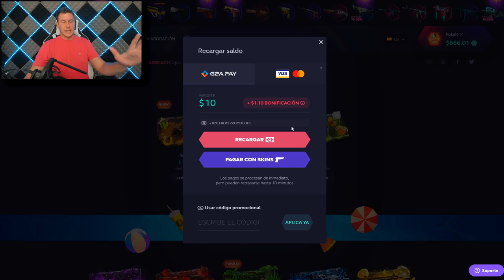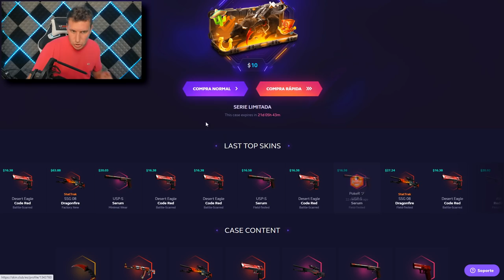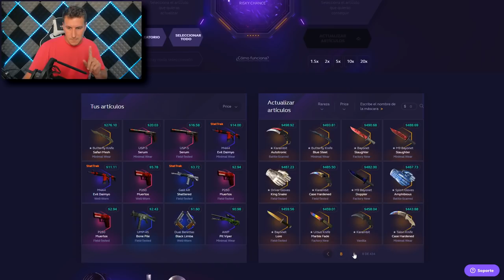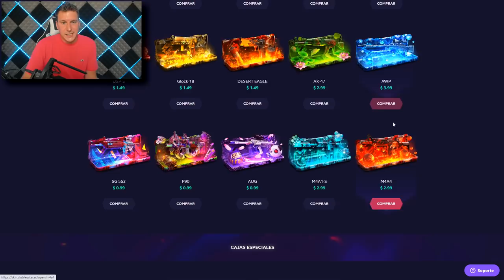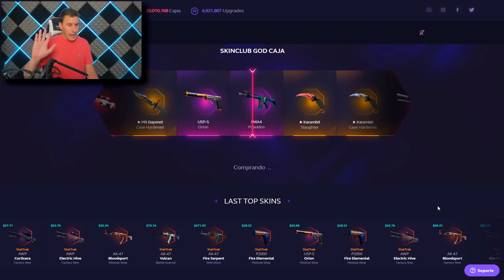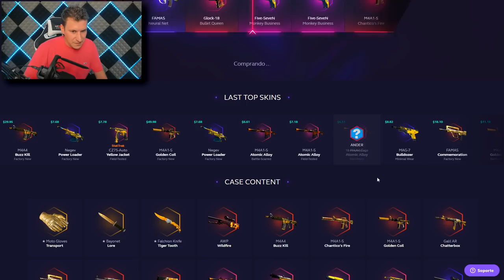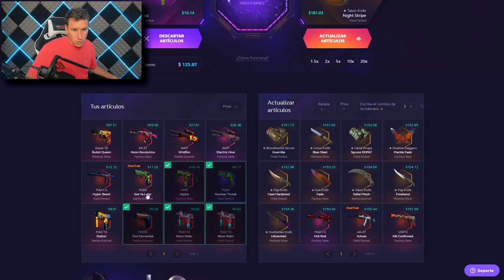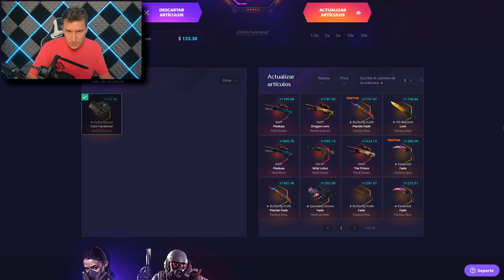COMO PERDIO 40.000$ SKINCLUB EN 27 MINUTOS!!